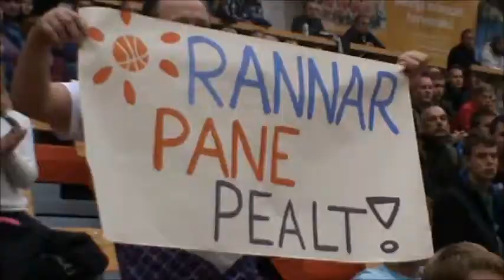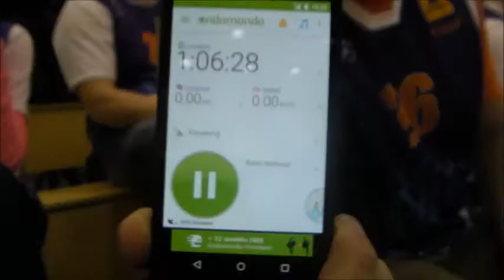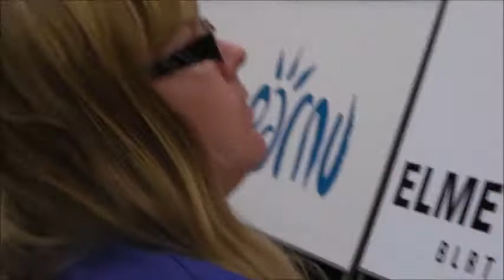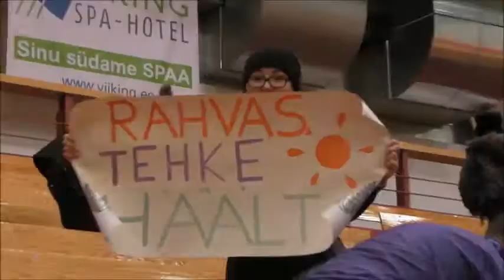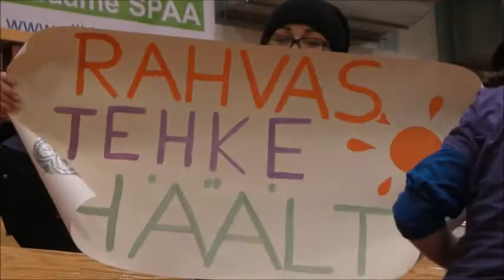KK Pärnu fännid 2014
Kuues mees platsil- seda olete te kindlalt. Väike ülevaade meie emotsioonidest ja reisidest 2014/2015 I poolaastal.
Aitäh teile!